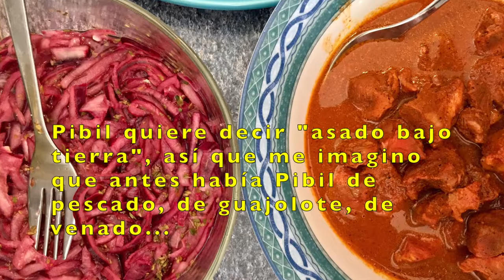Cómo hacer COCHINITA PIBIL EXPRESS ^^🐖🐖 ¡1/2 Kilo de placer!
¡¡Hola!!
Te traigo la receta de la Cochinita Pibil, bueno, mi versión muy particular.
Vas a necesitar:

600 gr. Carne de cerdo, de preferencia la paleta (brazo)
1/2 cajita de pasta de achiote de tu marca favorita
1 Vaso de Jugo de naranja agria, naranja o mandarina.
Un chorrito de vinagre
4 dientes de ajo grandes.
1/2 cebolla mediana-grande
Comino, clavo, pimienta gorda y negra.
Sal al gusto.
1 cebolla morada.
3-4 limones.

¡A disfrutar!

Orquesta Típica de Yucalpetén. Agua de Pozo.
Del programa: "Cancioncitas" con Fernando González Gortazar. Programa 3 "La música yucateca". Radio UNAM.